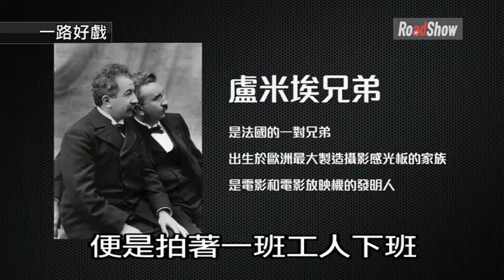一路好戲 ep1